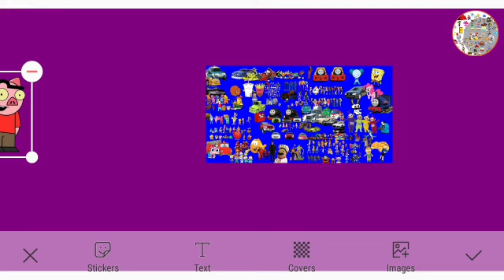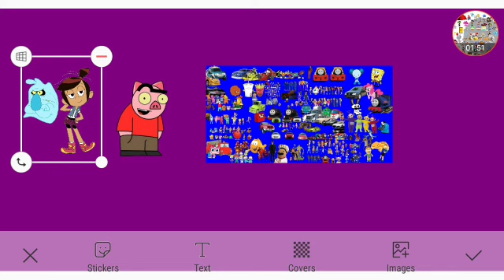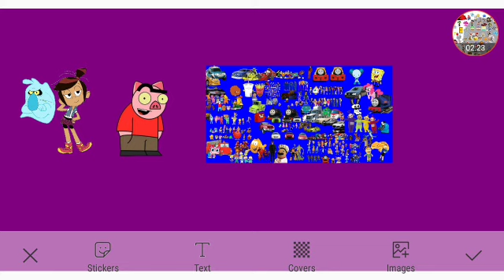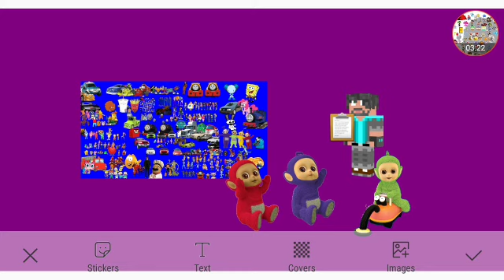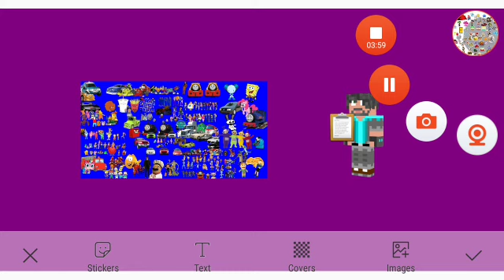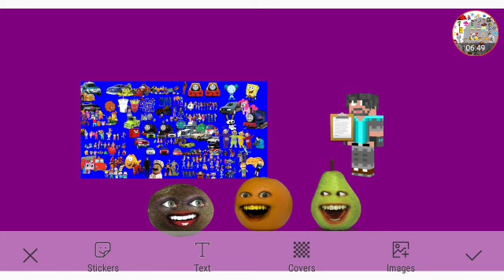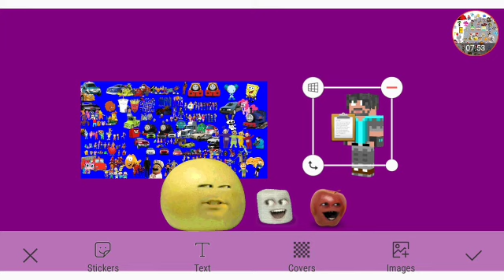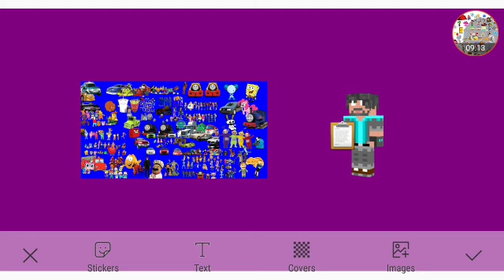Making Scratch And Molly McGee Feel Welcome Part 5b Out Of 5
Everyone Themselves
New Characters: Tiddlytubbies Transformers Discord KingAndrias Sinicon BrooklynTGuysMom CaptainCaveman AnnoyingOrange Pear PasionFruit Mashmellow LittleApple Grapefruit And GrandpaLemon Themselves